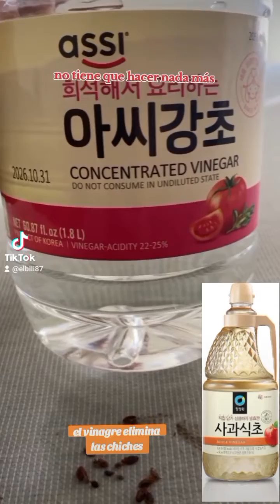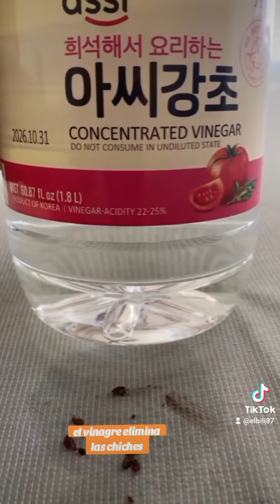como eliminar chinches con vinagre rápido y fácil